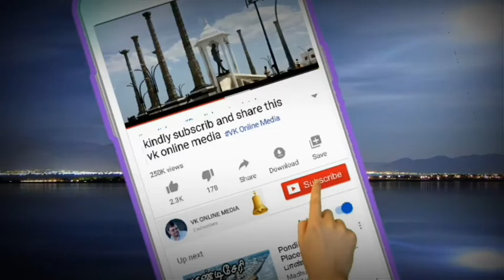PAPER BAG MANUFACTURING BUSINESS IN TAMIL // PAPER BAG BUSINESS TAMIL // PAPER BAG MAKING IDEA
VK ONLINE MEDIA

VIDEO DESCRIPTION:-
This video content is PAPER BAG PRODUCT BUSINESS IN TAMIL.

VIDEO DEDICATION:-
 This video dedicated to all people especially those who started new business friends.

ABOUT CHANNEL:-
My channel publishes videos that focus on art and culture, general information, temple History, tourist places, , social awareness .my all videos it could be helpful for you, please join me!

FOR MY YOU TUBE FRIENDS:-
VK ONLINE MEDIA 'S all video very useful to all people. so i needed your support to growth this channel, so when you watch these video please do subscribe and like and share click bell button to receive more video regularly.

Dear friends select one topic from below list and post in command box, may be next video is your video ! waiting your title.
K.VINOTHKUMAR
VK ONLINE MEDIA